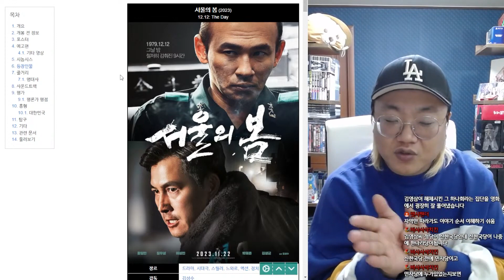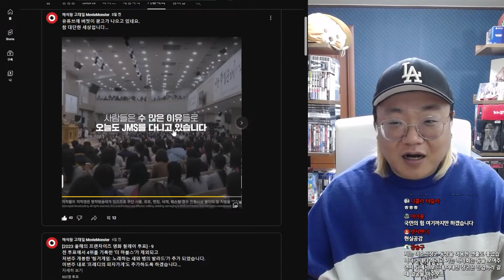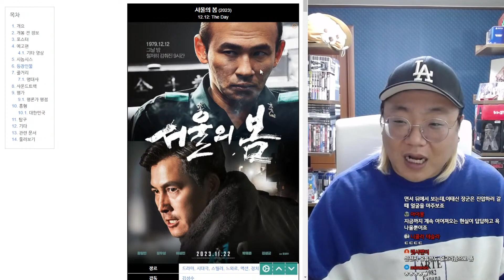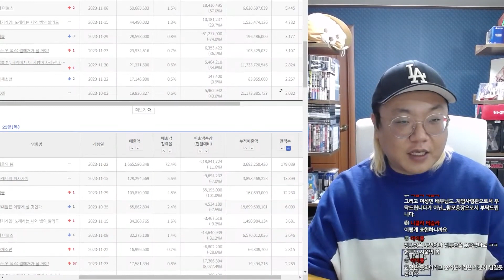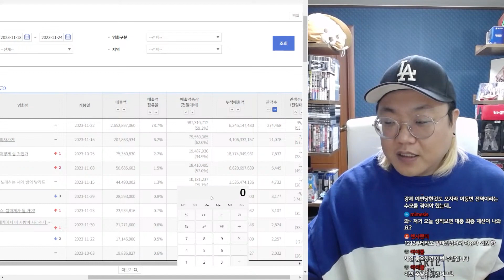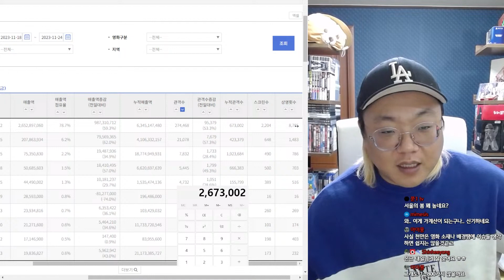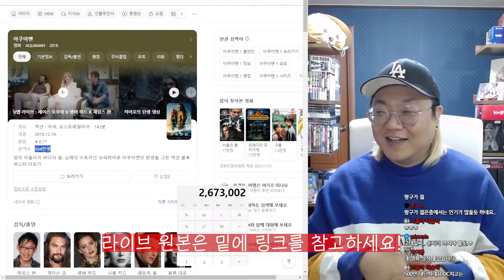냉정 포기한 후기 (+ 흥행 예측분석) 🏅서울의 봄 (12.12: THE DAY)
이 영상은 라이브 편집본 입니다. 두번 세번 봐주세용~

00:00 서울의 봄 리뷰
21:37 서울의 봄 흥행예측

🎥 방송정보
☞ 제목 : 231124 라이브